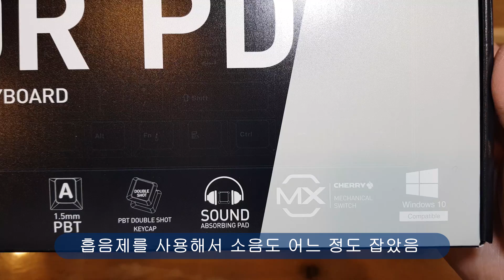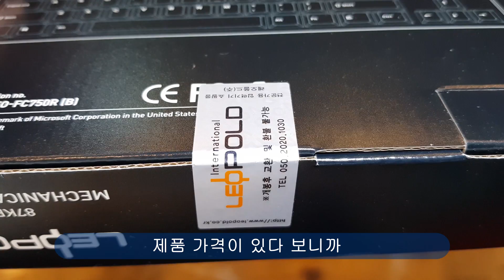기계식 키보드 끝판 레오폴드 FC750R PD 그라파이트 블루 텐키리스 체리 청축 VS 카일 앱코 K6600 타건 비교 리뷰 l DRN 파란만장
1. Info
제품명 : 레오폴드 FC750R PD 그라파이트 블루 체리 청축 (Leopold)
스위치 : 체리 청축
비교제품 : 앱코 해커 K6600 (ABKO Hacker K6600)
제품가격 : 13만원대
비교내용 : 외관, 체리MX 청축 타건 VS 카일 청축 타건음

2.장점
1) 심플하면서 고급스러운 디자인
3) 체리 MX 청축의 경쾌하면서 고급스러운 느낌의 타건
4) 케이블 탈착식

3. 단점
1) 중고가의 가격이지만 LED가 없다는 것
2) 가격이 저렴하지 않음
3) 연결 케이블이 고무 케이블인 것

4. 문의